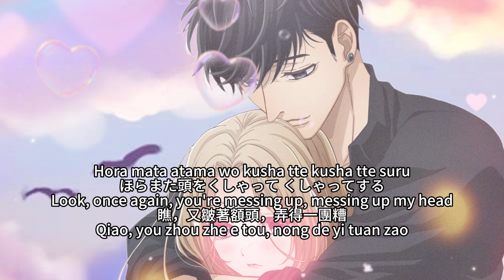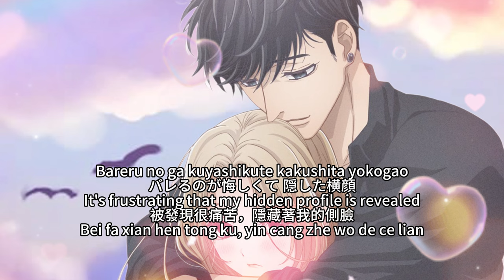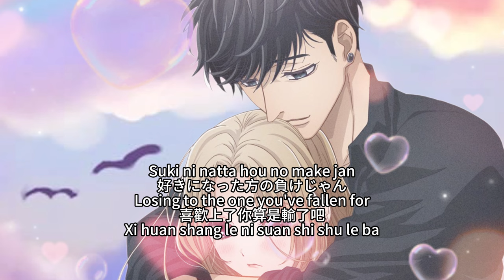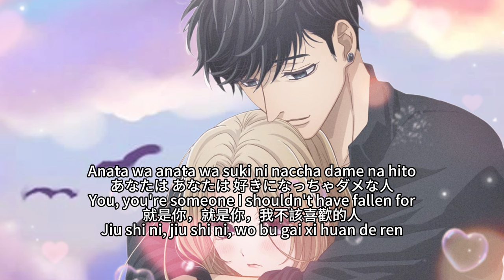A Girl & Her Guard Dog [Suki ni Naccha Dame na Hito] Masayoshi Oishi Cover OP Lyrics (cc)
Anime: A Girl & Her Guard Dog, Ojou to Banken-kun, お嬢と番犬くん, 大小姐和看门犬, 大小姐和看門犬